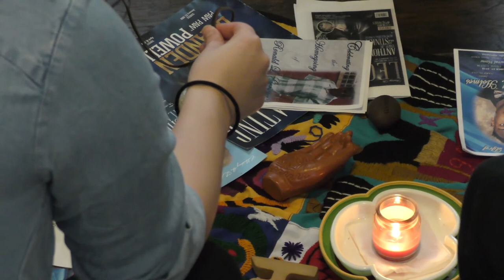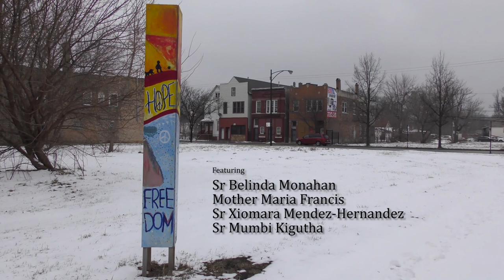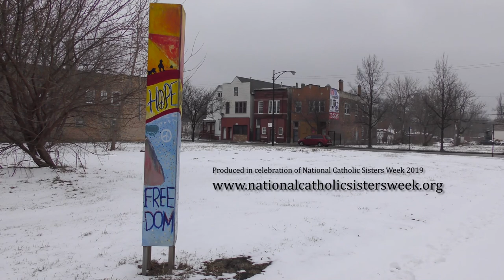Missions of Hope [Official NCSW2019 Documentary]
Produced for National Catholic Sisters Week 2019, Missions of Hope is an attempt at debunking misconceptions of women religious by showcasing their remarkable diversity and surprising relevance among young adults. The documentary features four fascinating Catholic sisters: Sister Belinda Monahan, OSB, an archeologist in Chicago; Sister Xiomara Méndez-Hernández, OP, a former fashion designer in Chicago; Mother Maria Francis, a leader of the Little Sisters of the Poor in St. Paul, Minn.; and Sister Mumbi Kigutha, CPPS, a newly professed Catholic sister from Kenya who has worked for the United Nations. Through their stories we see the diversity of paths taken and how living a life with God is not what we assume it to be.

This documentary was made by the production team with the support of the